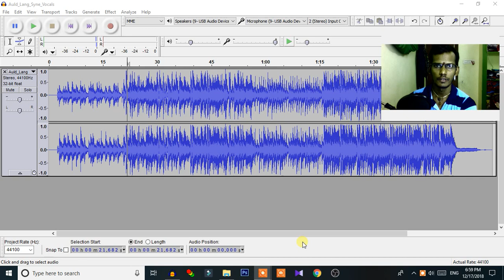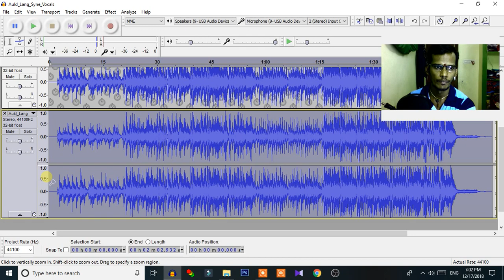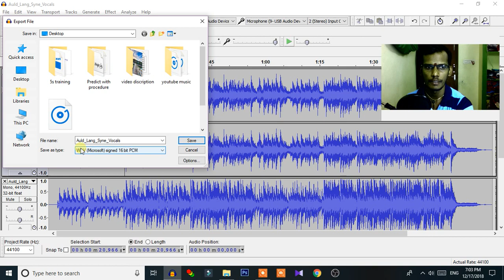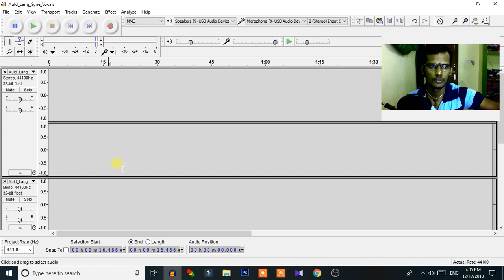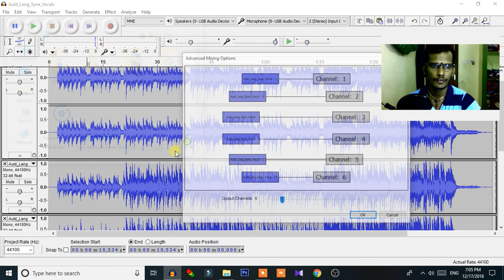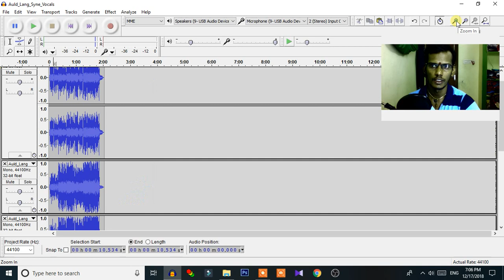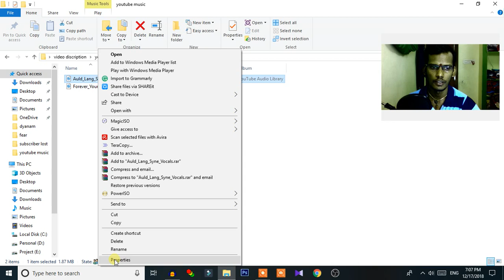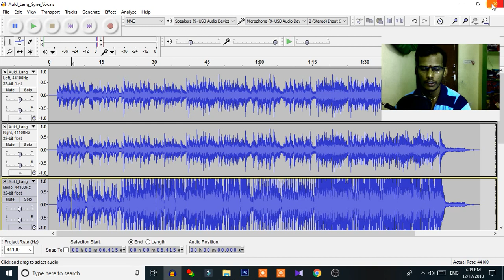How To convert stereo Track to 5.1 channel Track | Audacity | YuvaTamilTech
Audacity's features include:

Four user-selectable themes enable the user to choose their preferred look&feel for the application (version 2.2.0 and later)[15]
Four user-selectable colorways for waveform display in audio tracks (version 2.2.1 and later)[16]
Recording and playing back sounds[17]
Scrubbing (Version 2.1.1 and later)[18]
Timer Record [19] enables the user to schedule when a recording begins and ends to make an unattended recording.
MIDI playback is available (from version 2.2.0 onwards)[20]
Punch and Roll recording - for editing on-the-fly (from version 2.3.0 onwards)
Editing